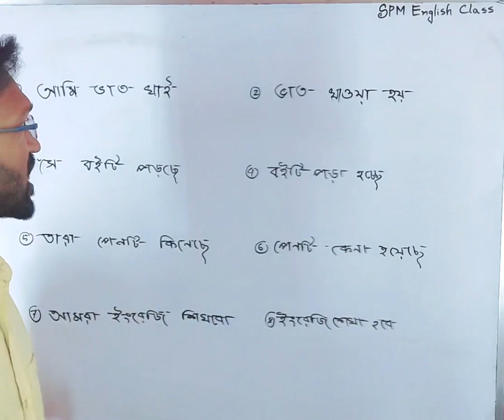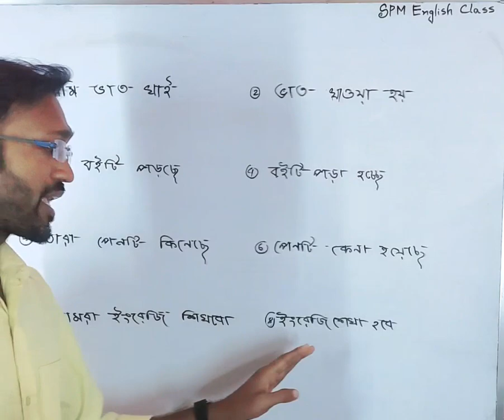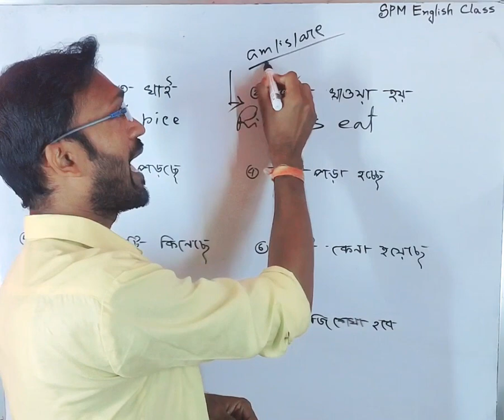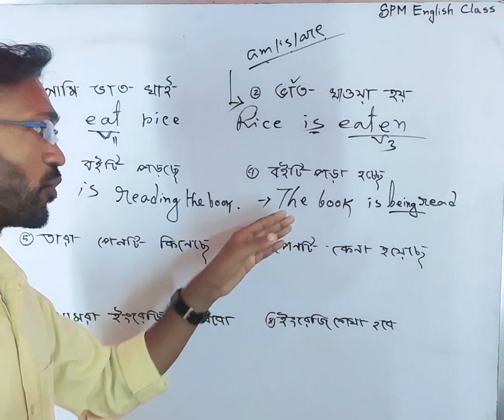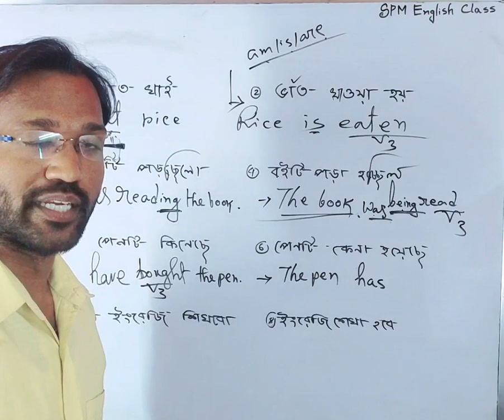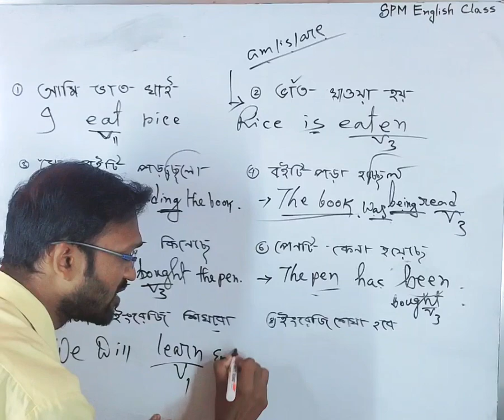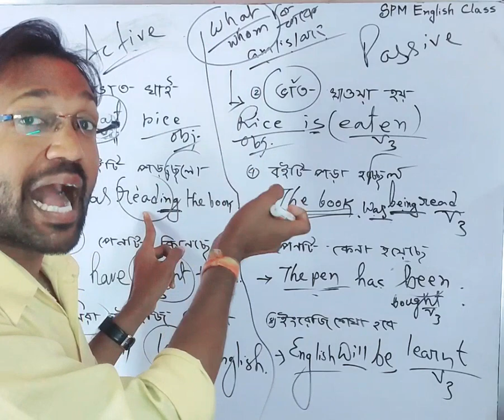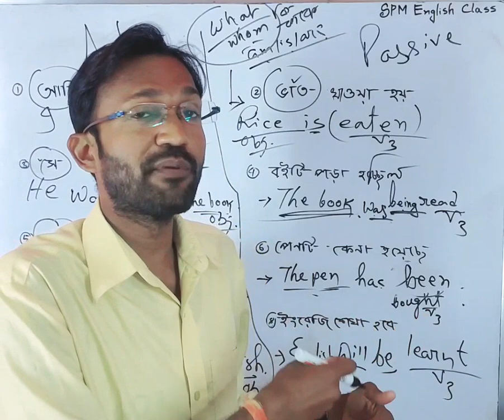Active to Passive | Object | Spoken English | All in One | voice Change | how to speak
In the video, we will learn how to change active voice to passive voice. Learn about an object. Learn how to transfer Bengali to English sentences. Let's learn more about the topic.

 speak english
 spoken english phrase
 spoken english format
 english classes
 pintu sir
 spm
 spoken english a to z
 Object
 Voice Change
 Active voice
 Passive voice